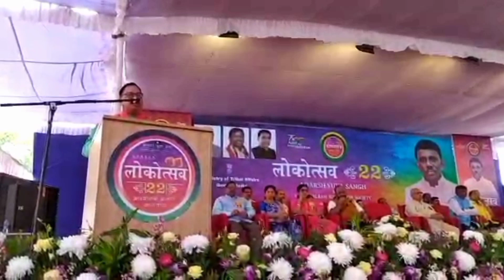समाज कल्याण मंत्री श्री सुभाष फळ देसाई यांनी काणकोणा येथे वार्षिक लोकोत्सव महोत्सवाला भेट दिली.